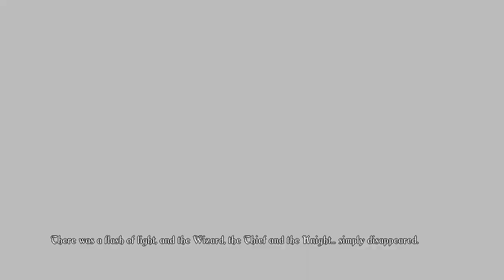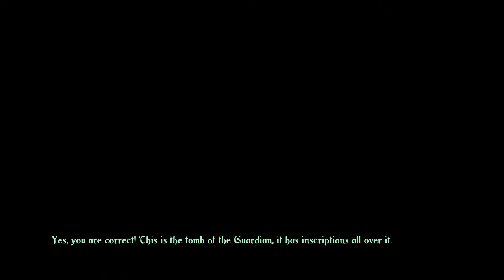Red and Server play Trine 1 feat Craymozoid part 1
We all run around trying to solve problems and seem to just troll each other.
Thanks so much to my buddy Vitiatus for the cover art